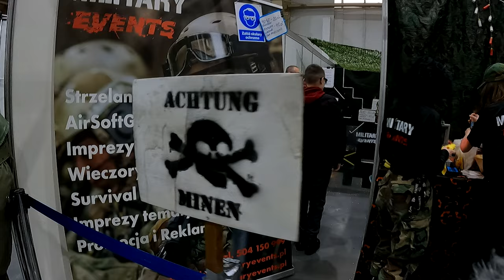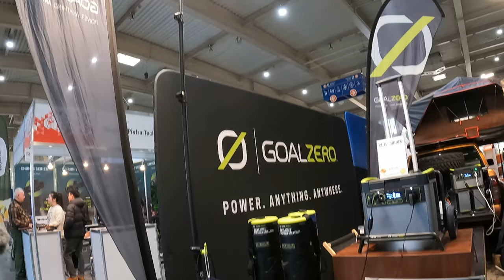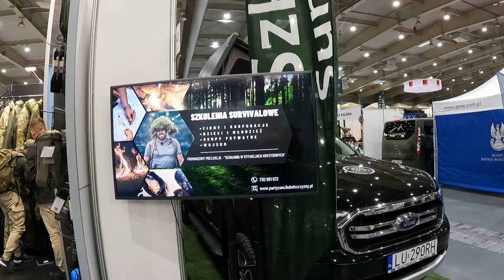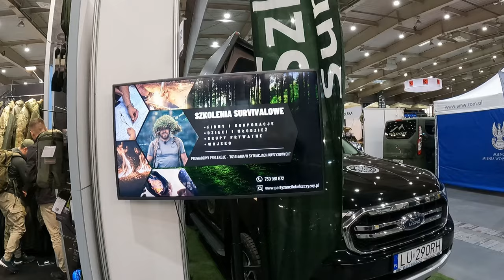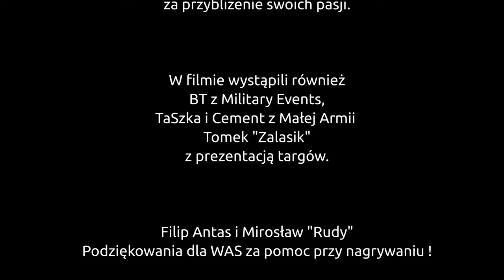Relacja z targów Euro Target Show 2024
Hej, w ostatni weekend byłem na targach Euro Target Show. Rozmawiałem z przedstawicielem firmy Vidicom, która zaproponowała ciekawe rozwiązanie oświetlenia, szczególnie przydatne na nocnych wydarzeniach oraz powerbanki o dużej pojemniości.
Wysłuchałem też panelu poprowadzonego przez Partyzantów Lubelszczyzny w którym można było się dowiedzieć jak zabezpieczyć siebie i rodzinę w sytuacjach nagłych.
Była również możliwość sprawdzenia swoich umiejętności zarówno w łucznictwie jaki i strzelectwie dynamicznym. Przedstawiciele chętnie opowiadali o swoich dyscyplinach a zainteresowanym pomagali zrozumieć podstawy.
Oczywiście nie mogło zabraknąć Małej Armii wraz z Rekrutem i Military Events. Przygotowane przez nich strzelnice cieszyły się sporą popularnością, więc kto wie może po targach pojawią się nowi gracze w środowisku ASG?